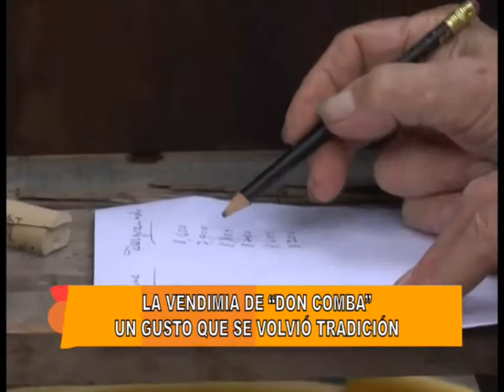LA VENDIMIA DE "DON COMBA"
EN DEÁN FUNES TAMBIÉN TUVIMOS LA VENDIMIA. MÁS PRECISAMENTE, EN LA CASA DEL SEÑOR RAFAEL COMBA.
UN GUSTITO QUE SE VOLVIÓ TRADICIÓN. ENTRA A LA NOTA Y MIRA CÓMO SE HACE ESTE RICO VINO DEANFUNENSE